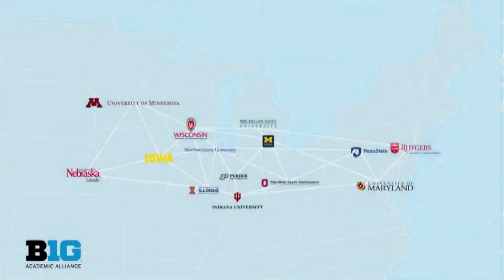Ohio State President Kristina Johnson discusses Big Ten Conference expansion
UCLA and USC will be joining the Buckeyes in the Big Ten in 2024.